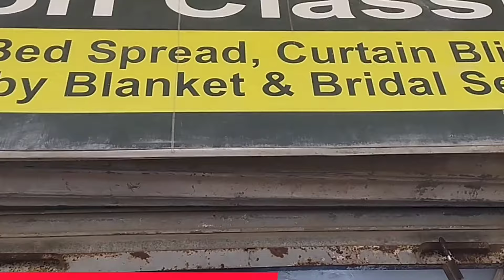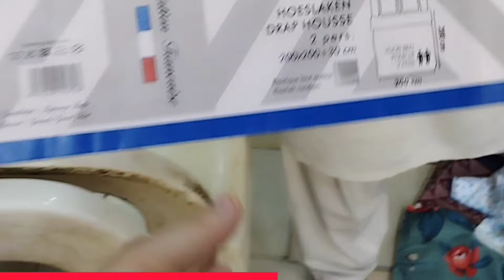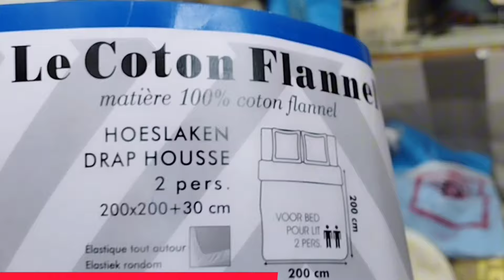Export Quality Bedsheets || 40% Off, Sofa Cover, Curtains|cotton Bedsheet, waterproof mattress cover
Export Quality Bedsheets || 40% Off on
Curtains|cotton Bedsheet, waterproof mattress cover
 Bedsheets ,Sofa Cover, Curtains| Big Discount

Bedsheets
Biggest Ramadan Offer
Ramadan sale
Eid sale 🔥
Big Discount offer
Bedsheets
Sofa Cover Curtains
Curtain Designs
Bedsheets Design

Meray vlogs
Business idea,s with mishal
Karachi ke shat
azan khwja

sharif bhai comforter wala, bed sheet design, azan khan official, Imported bed sheets in pakistan